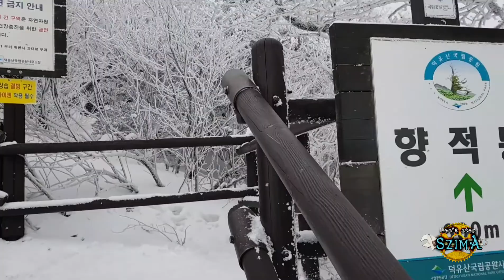무주리조트 곤돌라 덕유산 상고대